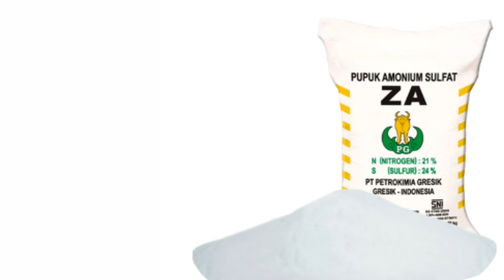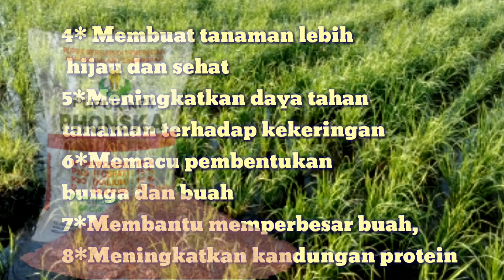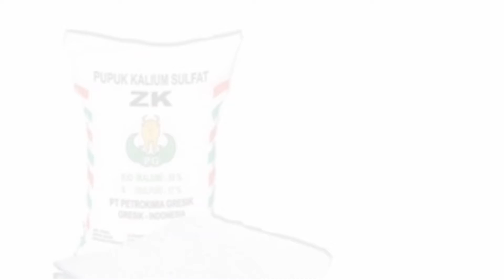pupuk kimia untuk semua tanaman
nah para sahabat tani tentunya nama pupuk sudah tidaklah asing lagi divkalang petani,nah pada video kali ini sejutaide bakalan membahas tentang 7pupuk yang sering di gunakan para petani di indonesia,d
yaitu:
1* UREA
2* ZA
3* SP36
4* KCL
5* NPK PHONSKA
6*KAUPUR PERTANIAN/NDOLOMIT
7*ZK
oleh karna itu yuk simak videonya
dan jangan lupa subsgreb dan nyalakan lonvengnya ya🙏👍